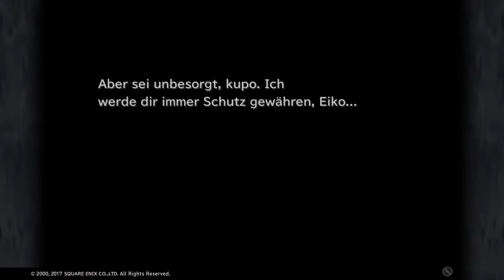Let's Play FINAL FANTASY IX HD #035 Das Lied von Eis und Feuer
Esto Gaza und der Vulkan Gurug stehen auf dem Plan.

Besucht für News, Reviews, Tipps & Tricks und Guides zur Welt von Square Enix